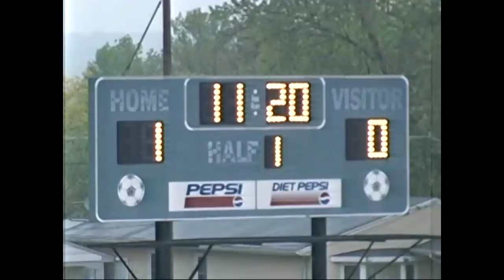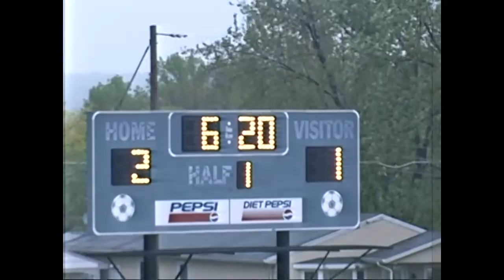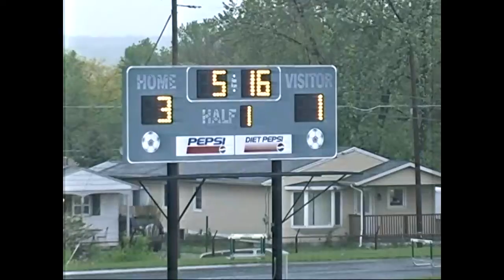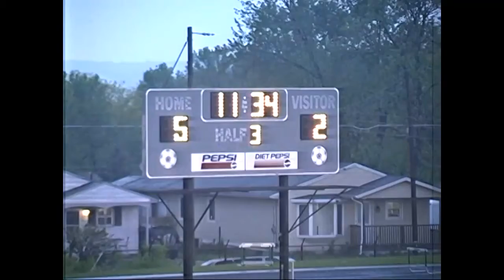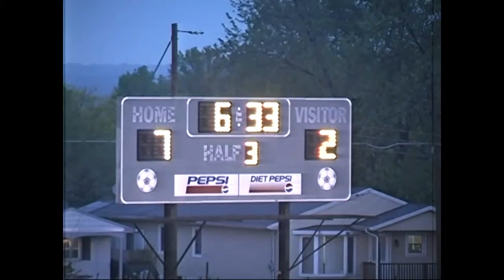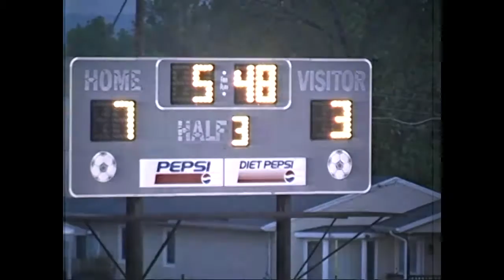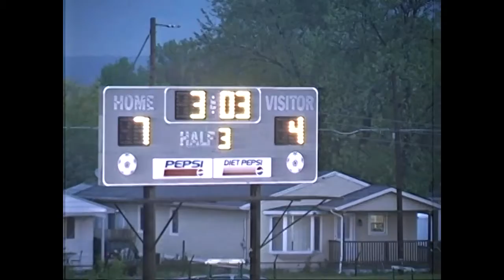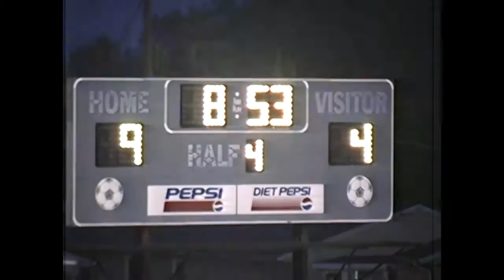2006 B Lacrosse 5 Wooster